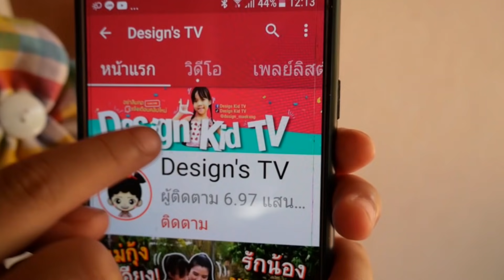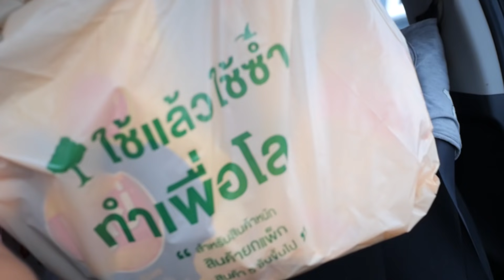แม่กุ้งพาดีไซน์ไปเที่ยวหามีมี่ หมาน้อยตัวใหม่ของพี่เกลลี่กับน้องธันวา